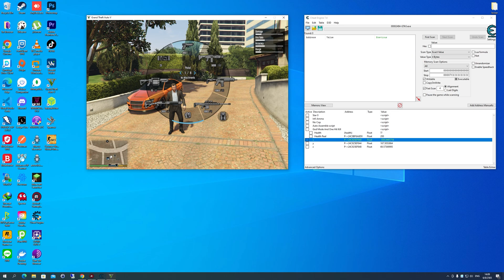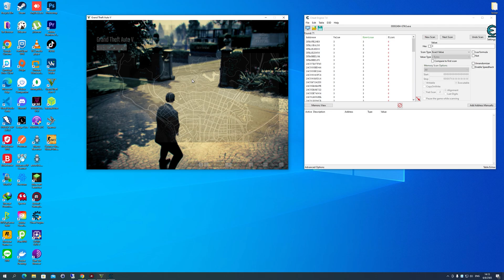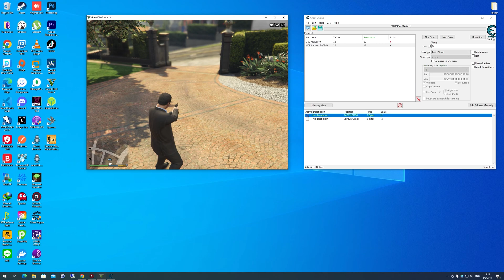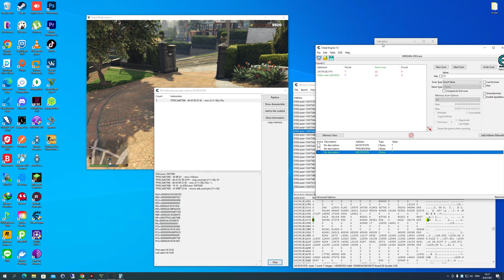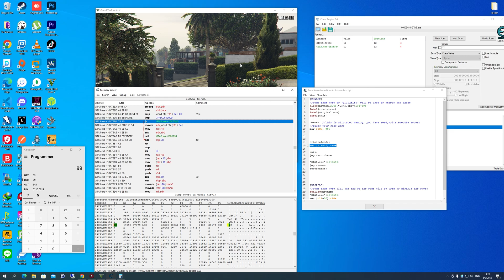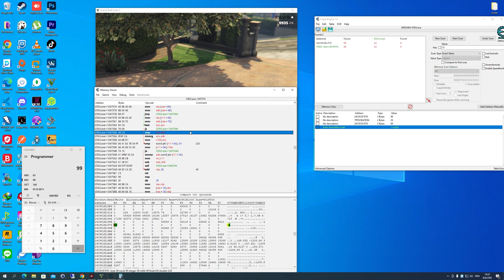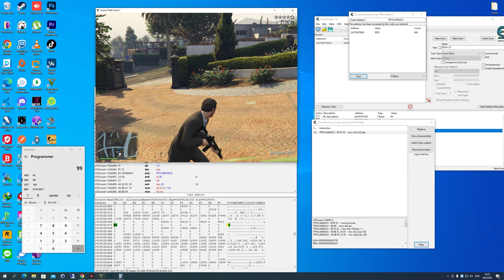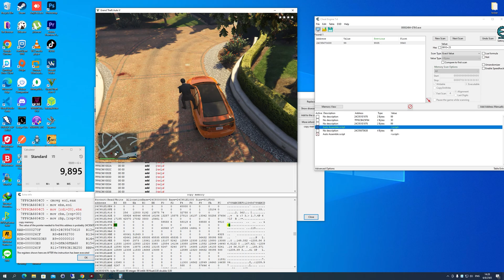สอนใช้ Cheat Engine [ทวนความจำ] EP1: กระสุนไม่จำกัด (Infinite Ammo)